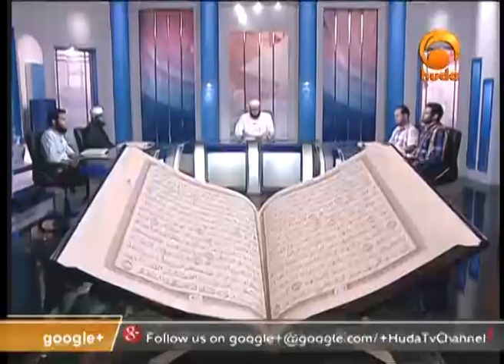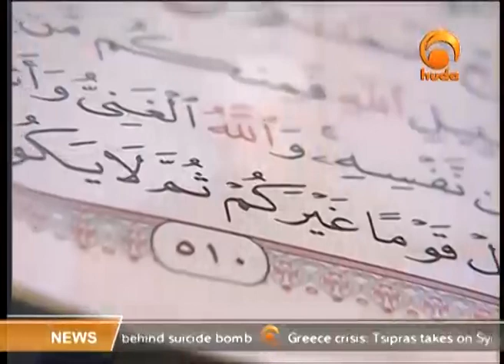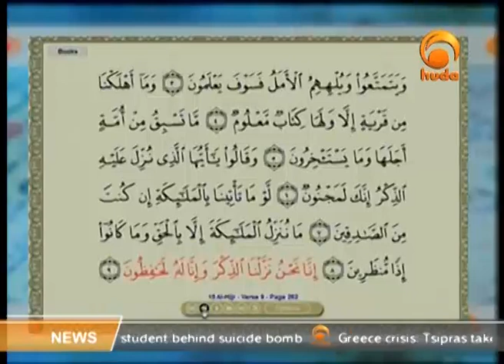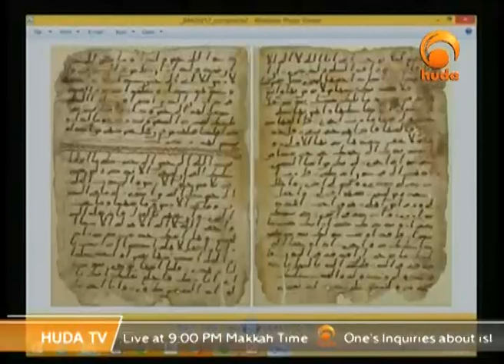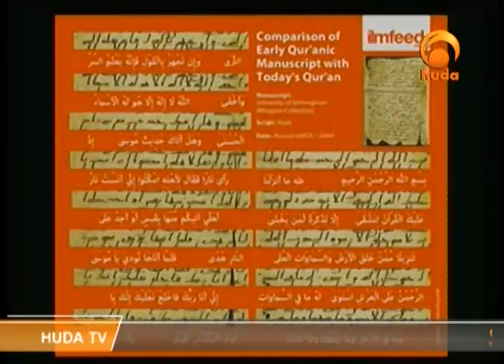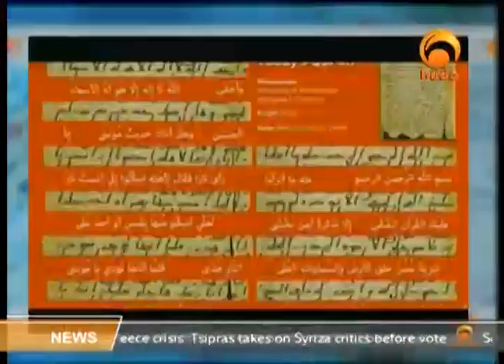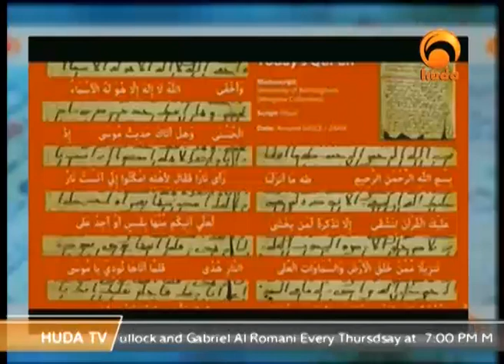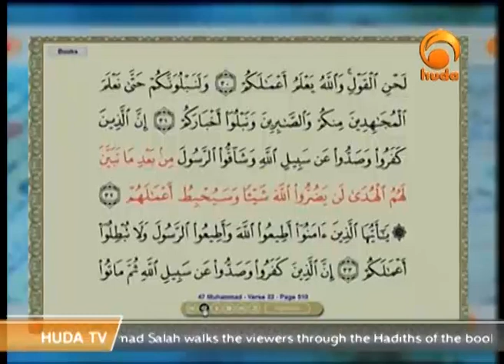Sh. Salah on the discovery of the oldest Quran manuscript in Birmingham, UK